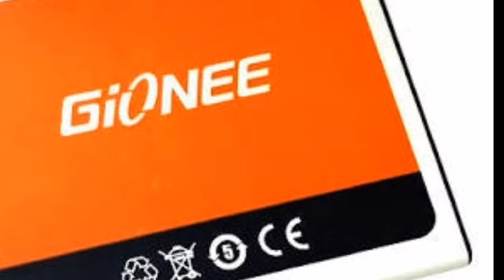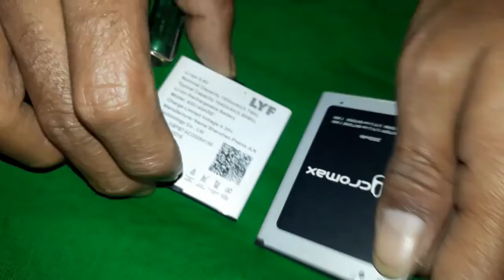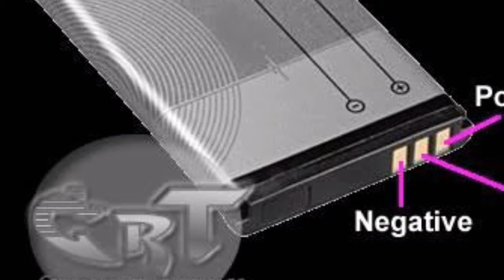How to repair a damaged mobile battery দেখে নিন মোবাইলের ব্যাটারী রিপেয়ারিং কিভাবে করবেন ( Bangla)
mobile battery repairing kivabe korban

দেখে নিন মোবাইলের ব্যাটারী রিপেয়ারিং কিভাবে করবেন